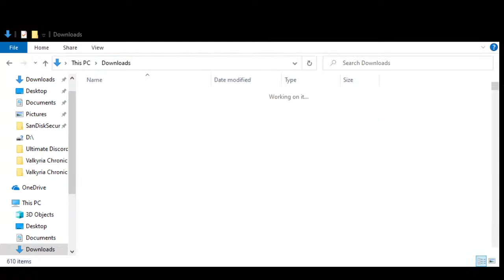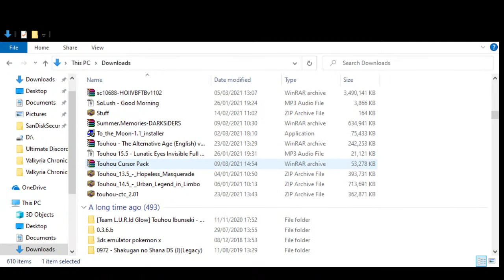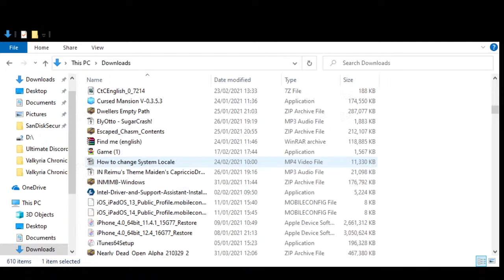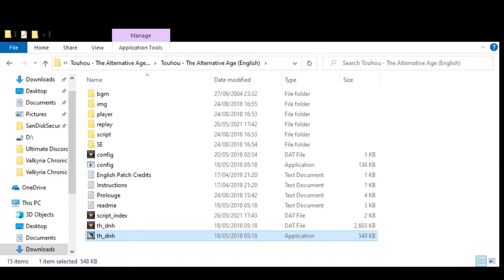Let's Play Bakery Girl | Allis